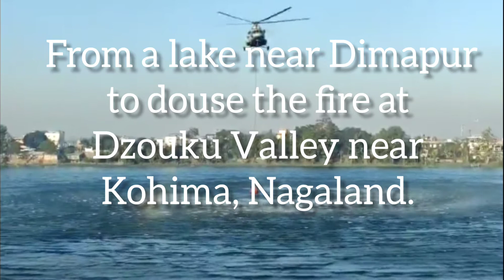Indian Air Force helicopter refills Bambi Bucket from Lake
WATCH | Indian Air Force helicopter refills Bambi Bucket from a lake near Dimapur to douse the fire at Dzouku Valley near Kohima, Nagaland.

Music courtesy -
Jagga Jiteya (Uri)(jiomix.in)